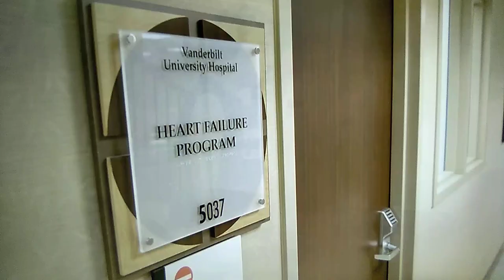Very Emotional Story! Brandon Graham's BIG BROTHER (Watch Until The End) | Philadelphia Eagles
This video is about Joe Eitl who has Down Syndrome and also has health complications. Joe's favorite player, Brandon Graham has been a huge inspiration and keeps encouraging Joe to stay strong. Very uplifting and watch until the end.